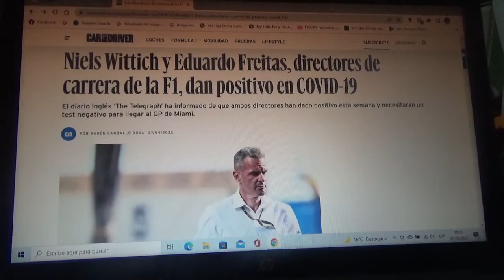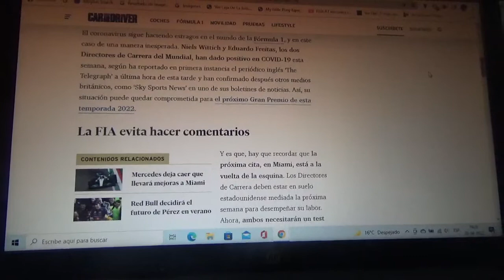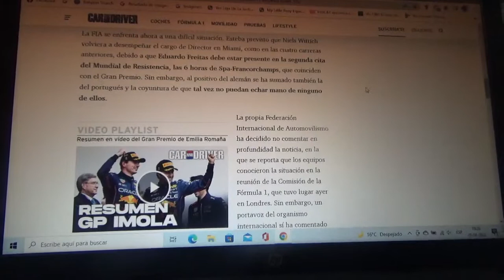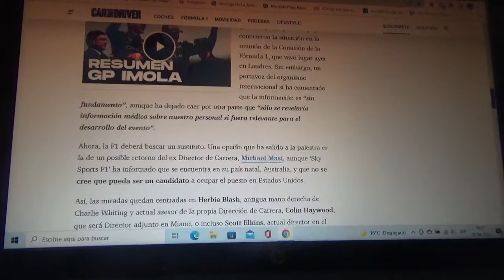Los directores de carrera de la F1 Niels Wittich y Eduardo Freitas positivos por COVID19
Esta alarma aparece una semana antes del debut oficial del nuevo GP de Miami y por lo tanto ellos necesitan poseer un test negativo para acudir al evento según informa el periódico británico The Telegraph